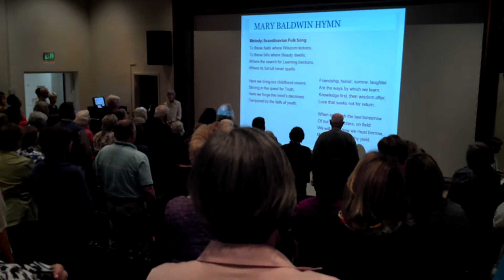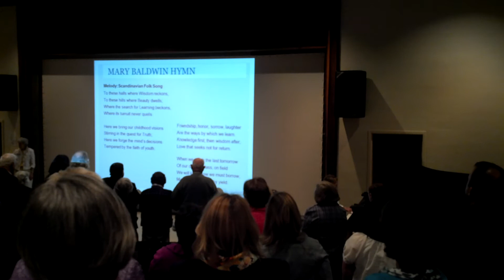Mary Baldwin Hymn Reunion 2012!!!